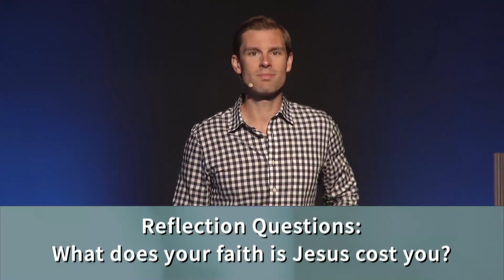Don't Give Up | 5-31-2020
When life hurts, it's hard to hang on. Jesus Himself has suffered and overcome. For those who are hurting, weary, wondering if it's worth it, Jesus calls us to find strength, rest, and hope in Him. He is all we need and He promises that a better day is coming.